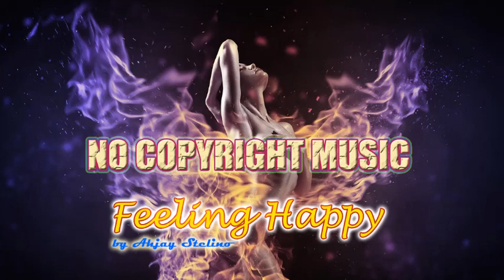NO COPYRIGHT MUSIC - Feeling Happy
The Best No Copyright Music personally selected just for you!, Awesome VLOG Background Music, VLOG Music, Streaming Background Music, and Royalty-Free Music for content creators and filmmakers.

All the music can be used by any content creators in their monetized content.

- Music That Soothes Your Soul.
- Musika Na Nakagaginhawa ng Iyong Kaluluwa.
- Une musique qui apaise votre âme.
- Música que calma tu alma.
- Musik, die deine Seele beruhigt.
- 영혼을 달래주는 음악.
- あなたの魂を落ち着かせる音楽。
- 舒缓心灵的音乐。